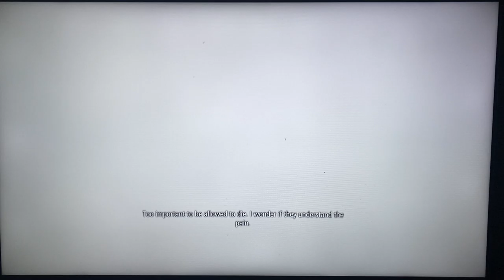Thief | Erin, Where Are You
Are they using you Erin are you still alive ? I’m searching for you.